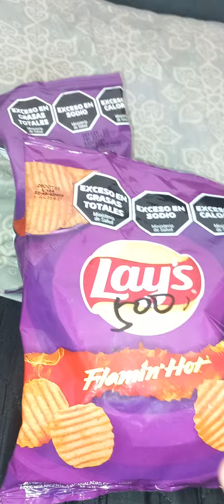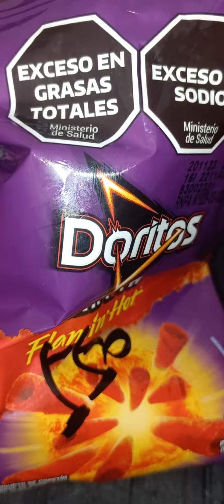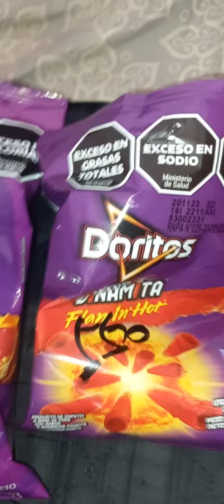10 de septiembre de 2023